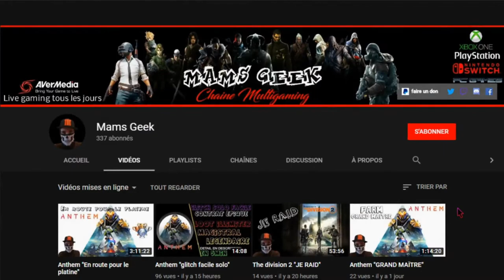🎬A PLAGUE TALE INNOCENCE [6-Marchandise endommagée]